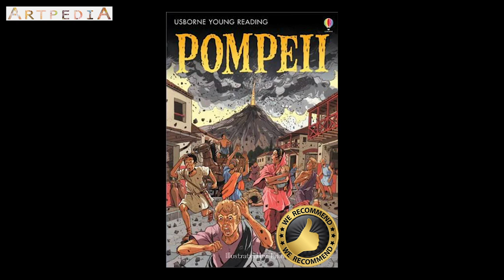Learn about Pompeii with volcano activity(ROMAN ART) for YOUTH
*ART SUPPLY*

Air-dry clay

Empty plastic bottle

½ vinegar

¼ baking powder

Paint (red and green)

Brush

Water bottle with water
Tray

Air Dry Clay